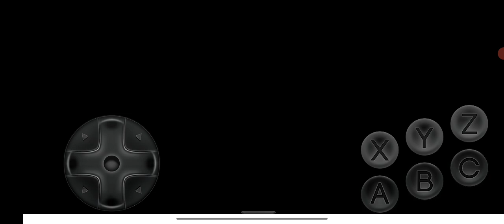Ultimate Mortal Kombat Trilogy Jax MK3 vs Johnny Cage MKT and Jade MK2 Very Hard